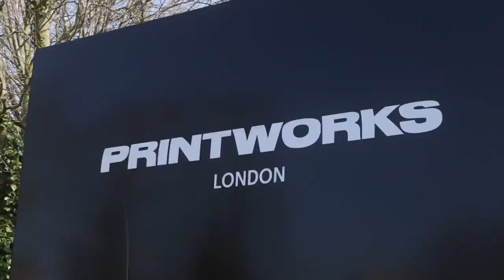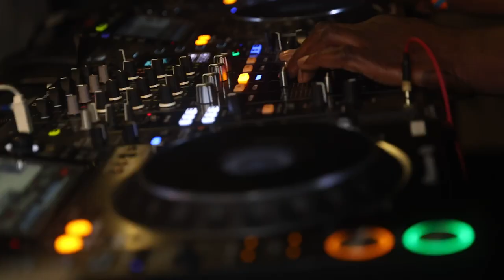Printworks - Clockwork Orange Aftermovie 2022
Be Free - Be Happy - Be Orange